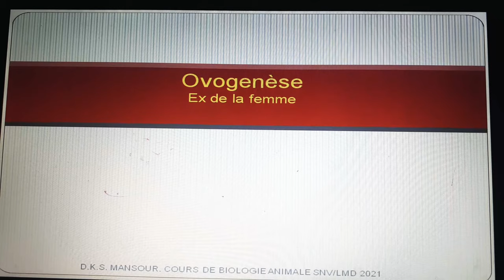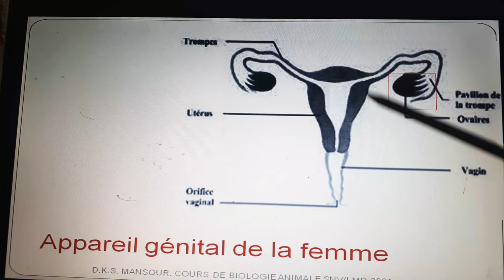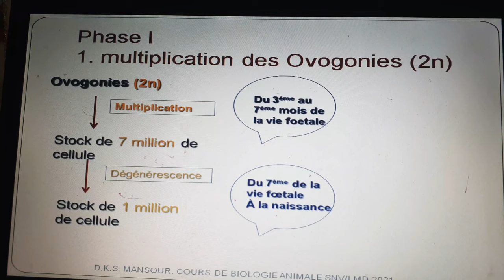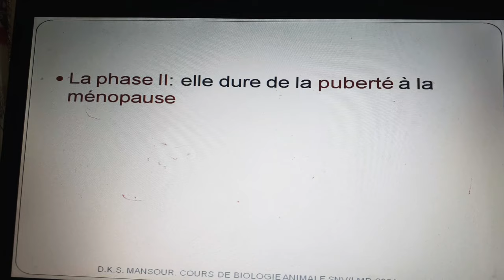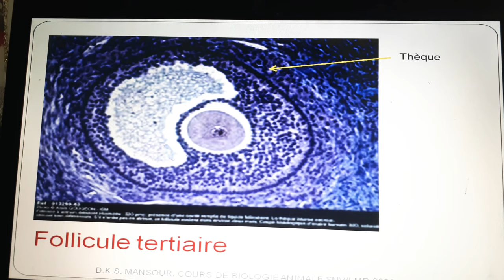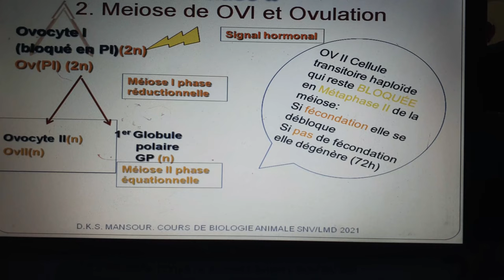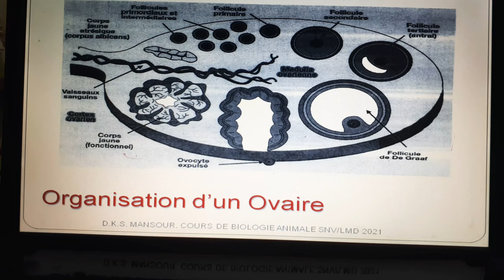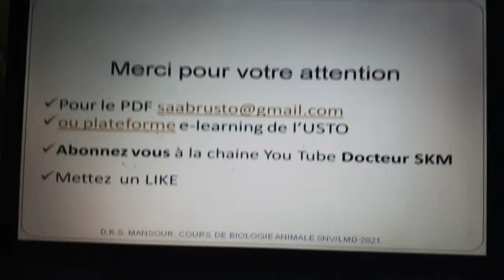👩‍💻La deuxième partie de gametogenèse -OVOGENÈSE- chwiya twila...bonne lecture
la vidéo est un peux longue mais j'espère que l'explication te3jebkoum, j'attends vos commentaires
@Docteur SKM